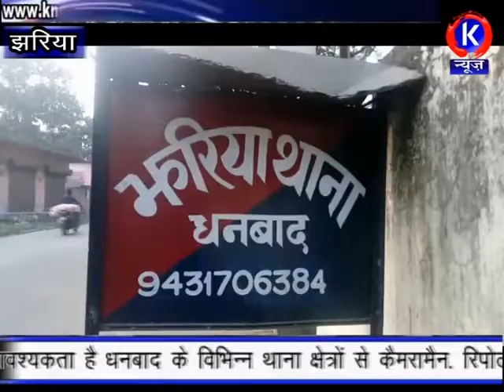K NEWS DHANBAD,